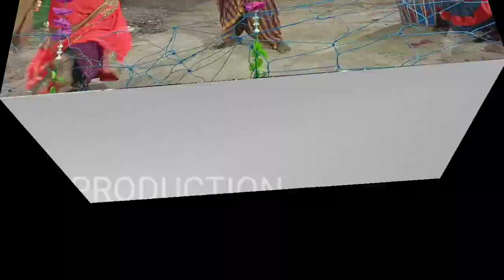GAJENDRA//ବାଣ୍ଡି ର କିଛି muzic dance//GK PRODUCTION